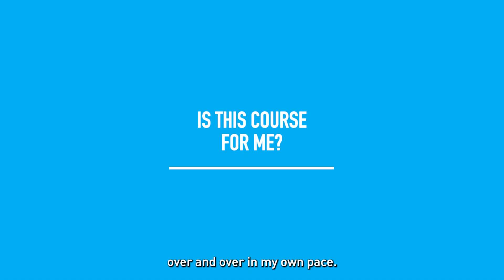MSc Nursing at BCU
Our accelerated MSc in Nursing will give you the opportunity to qualify as a registered nurse in two years. The course is aimed at people who already hold an undergraduate degree in a health or science related subject, and also have some prior experience in a care setting.

Although the course is full time, the flexible course delivery enables you to balance your studies with other personal commitments. The course will also help you develop the digital skills needed to meet the demands of a changing society.